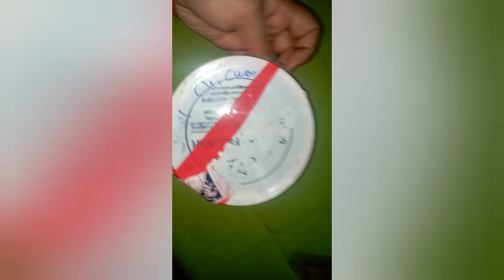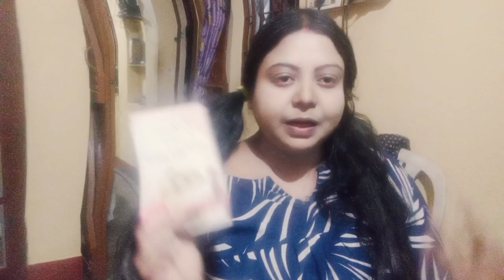MAKEUPTIPS how we lead rural +urban life equally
this video is all about some of my makeup tips, how we lead a urban and rural life equally

             follow transcript

music used in the video                                               Music: Best Time
Musician: FASSounds
URL Music: Turn Up The Watts
Musician: Jason Shaw